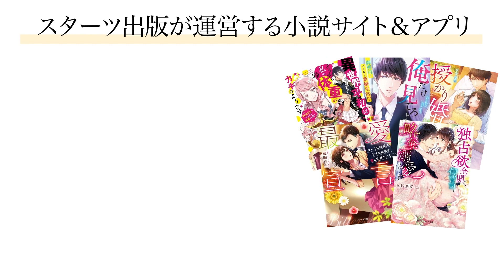【漫画】女好きの肉食系イケメン御曹司様は綺麗な令嬢ではなく私をご所望!?♡ わがままな彼はどこか私を見る目が違っていて…「傲慢な御曹司様は恋の奴隷になりたい」2話 Part1/2【恋愛アニメ動画】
‹あらすじ›
俺様御曹司に誕生日パーティーの招待状を渡された沙耶だけど…!?

[作画] 彩木
[原作] あさぎ千夜春

オフィスラブ、政略結婚から始まる恋、御曹司やお医者様との恋…。苦しいほど、甘くしびれるほど、泣きたくなるほど…そんな“ドキドキする”恋愛満載の電子コミック誌です♪

恋愛小説からミステリー小説まで、様々なジャンルの小説が無料で楽しめる大人の女性の為の小説サイトです。